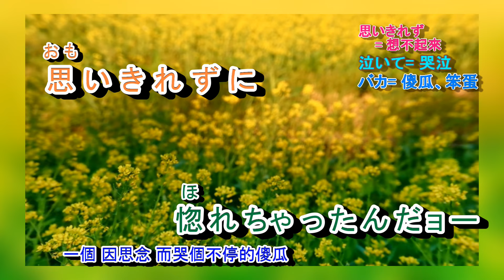惚れちゃったんだヨ 都はるみ 字義版